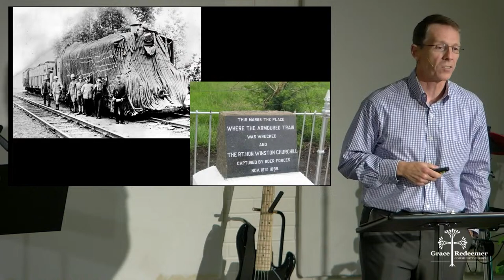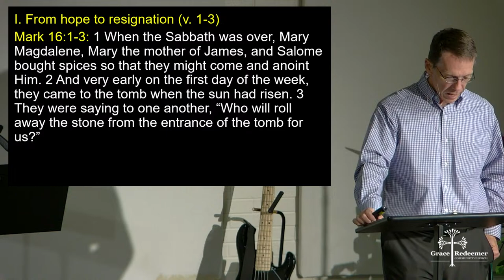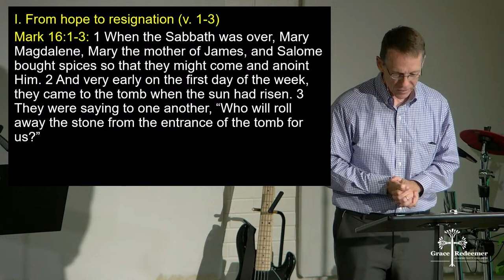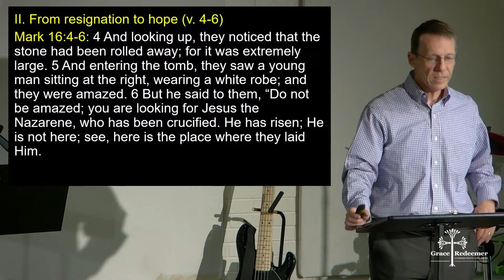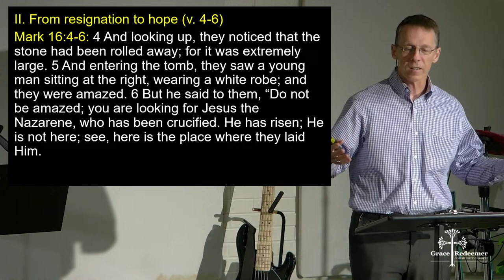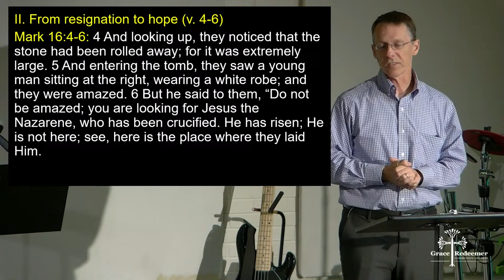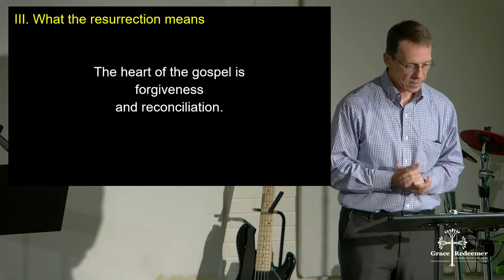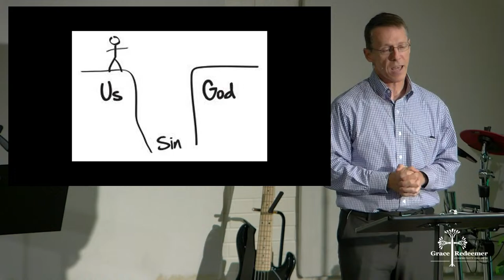The Meaning of Easter | Mark 16:1-7 | Bob Jennerich | Grace Redeemer Community Church